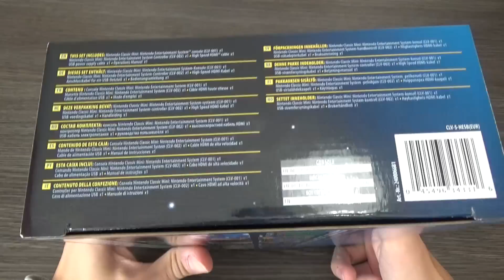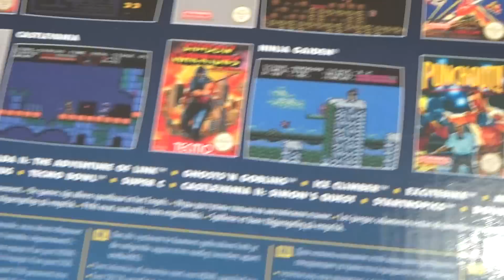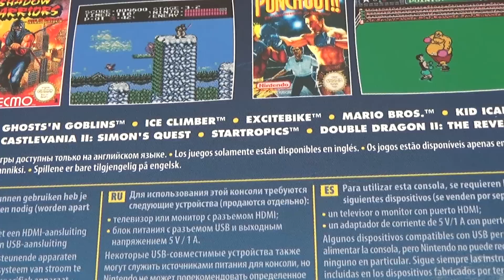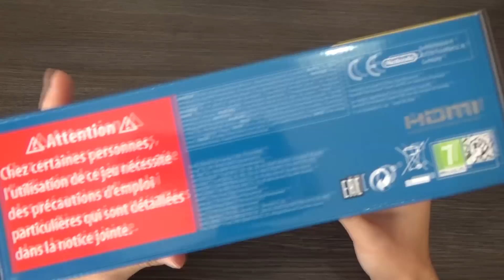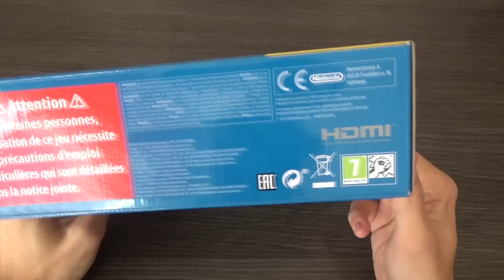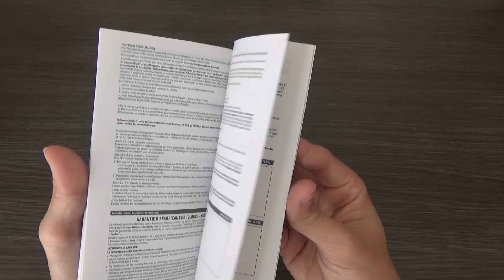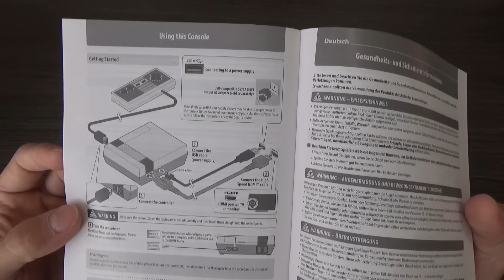UNBOXING ESPECIAL + REVIEW | NES MINI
nes mini Nintendo